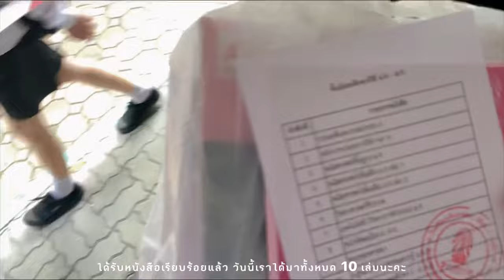School Vlog (14) 💐🏫! \ ปฐมนิเทศ ม.4 โรงเรียนบดินทรเดชา , เจอเพื่อนใหม่ , ทำกิจกรรม 🎏🧚🏻‍♀️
Vlog ไปโรงเรียนกลับมาอีกครั้งแล้วนะคะ!
ห่างหายจากการไปรร นานมากกก
วันนี้เราไปปฐมนิเทศของม.4มานะคะ
ไปกันตั้งแต่เช้าเลย คลิปนี้ก็ยาวนานมากๆ
อยากให้ทุกคนดูจนจบนะคะ คลิปนี้วิดีโออันจะมึนๆ
หน่อยนะคะ  ต้องขอโทษด้วยคับ
แล้วก็ขอบคุณทุกคนที่ติดตามกันนะคะ🧚🏻‍♀️🐰🫶🏻

ไอจีของเพื่อนๆทุกคนเราแปะไว้ในคลิปเรียบร้อยแล้วนะคะ

Design / ip se
Editor / capcut ✂️